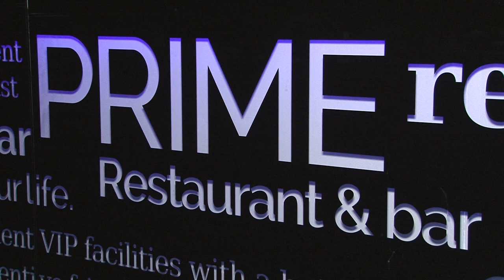Концерт Екатерины Голубовской в PRIME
19 августа в клубе-ресторане PRIME выступила известная саровская исполнительница Екатерина Голубовская